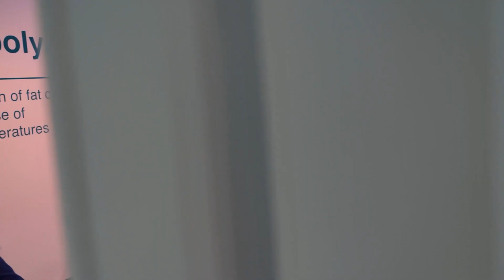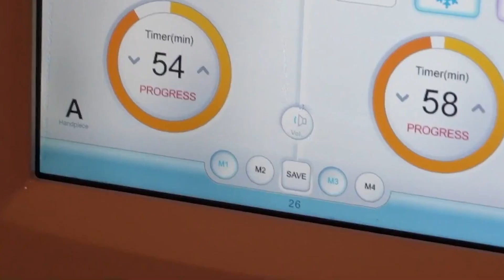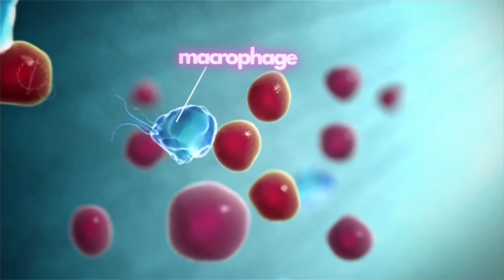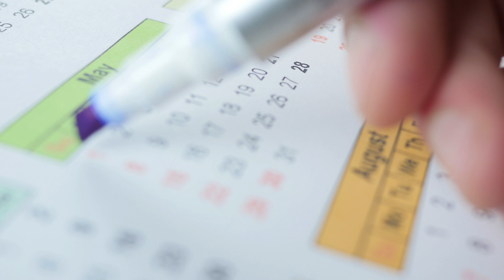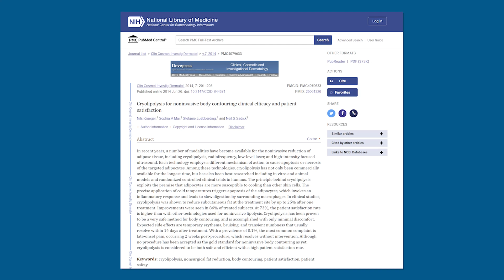The TRUTH Behind FAT FREEZING! (How it works)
Cryplipolysis - cosmetic body sculpting - fat freezing, call it whatever you want, in todays video we do a scientific deep dive into how it works and what to be aware of!

My 12 week plan includes me as your private online coach to keep you accountable, guide you and answer all your health and fitness questions.